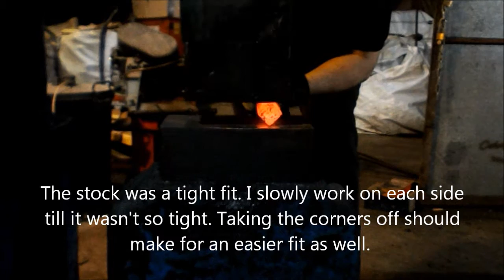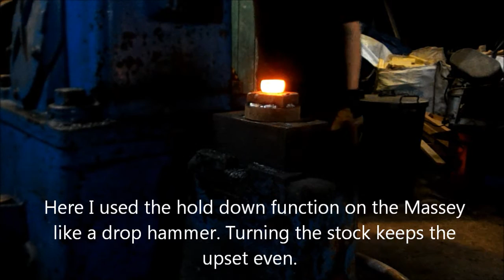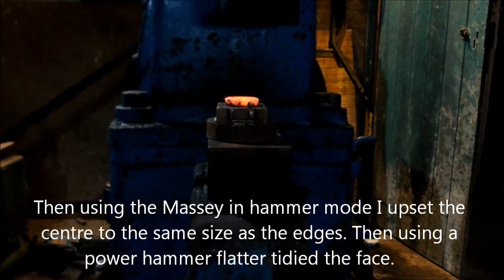Part 6 Tong Tool, Flatter! Trust Me I'ma Blacksmith!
Attempting to forge a flatter ending up with something else.
Check me out at iastudios.co.uk